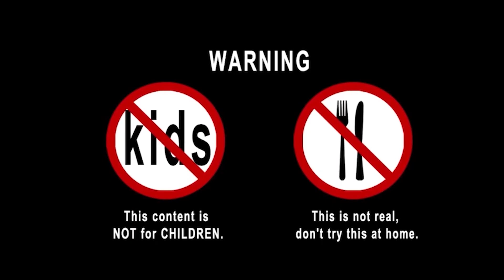KLUNA TIK eating at night with horror teething hands | Mukbang asmr